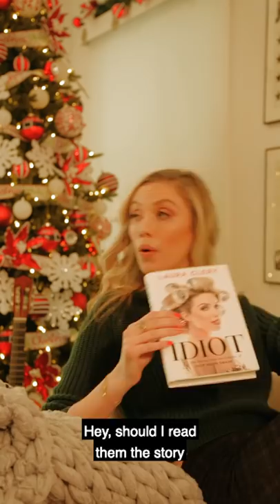We Rescued A Disabled Dog!